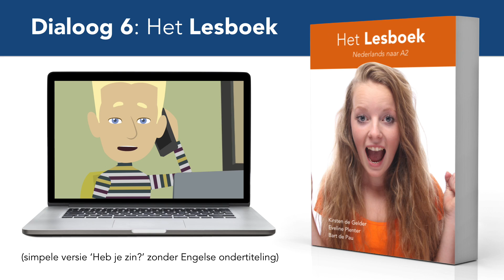Het Lesboek - Dialoog 6 (woordvolgorde van bepalingen van plaats en tijd, onbepaald voornaamwoord)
Simpele versie van 'Heb je zin?' video's. Dialoog 6 (woordvolgorde plaats en tijd, onbepaald voornaamwoord)
Bij de NT2-leermethode: Het Lesboek - Nederlands van 0 naar A2

In deze video oefenen we:
- Nederlandse woorden/zinnen mbt onderwerp reserveren op internet
- woordvolgorde van bepalingen van plaats en tijd
- het onbepaald voornaamwoord
- de grammatica van de online cursus

De dialogen bij Het Lesboek zijn simpele versies van (een selectie van) de 'Heb je zin?' filmpjes, zonder Engelse ondertiteling en zonder achtergrondmuziek. De complete afspeellijst van de 'Heb je zin?' filmpjes is hier te vinden:

Het Lesboek is een NT2-leermethode voor intensieve groepscursussen, ontworpen door Kirsten de Gelder, Eveline Plenter en Bart de Pau.